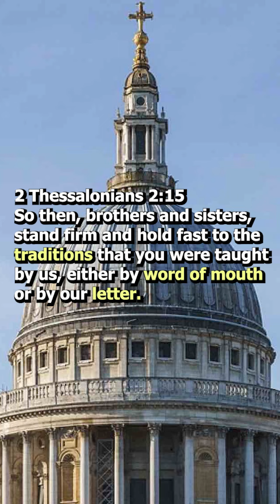Tradition in Catholicism